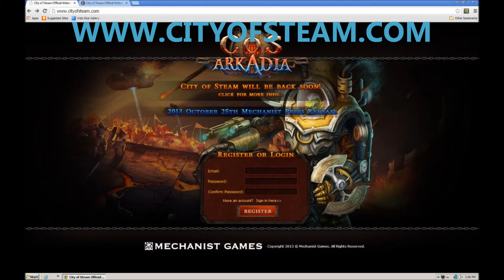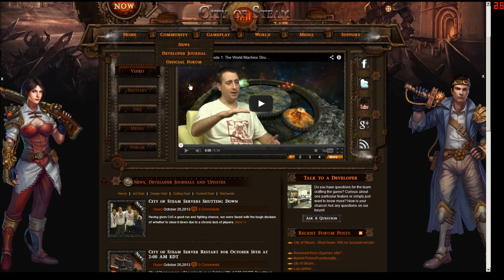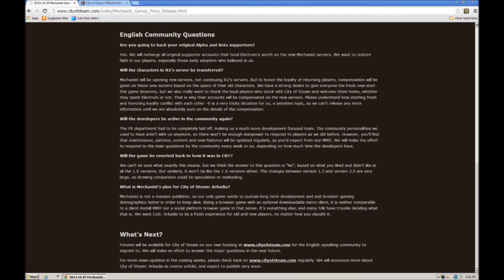City of steam mechanist press release october 25th 2013 review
a review about the Press release from mechanist games on oct. 25t 2013.also some details about accounts/character compensation being offered.